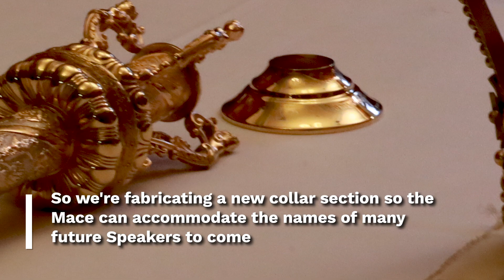The Mace gets a makeover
The Legislative Assembly’s ceremonial Mace has been updated for a new era.